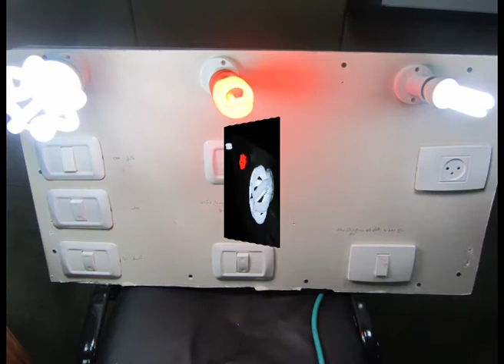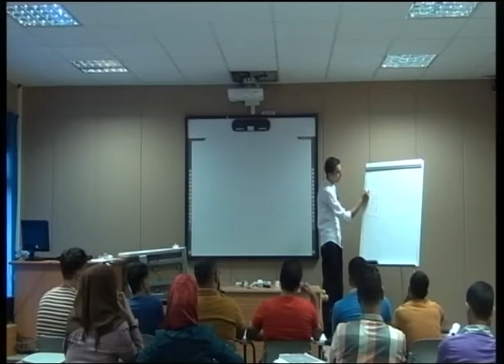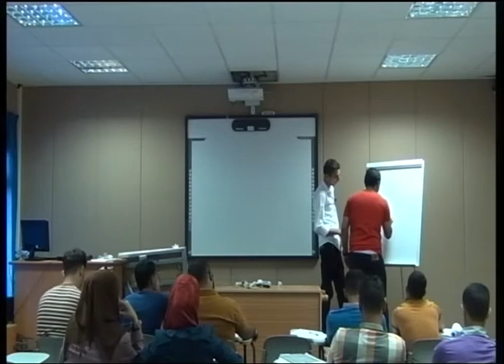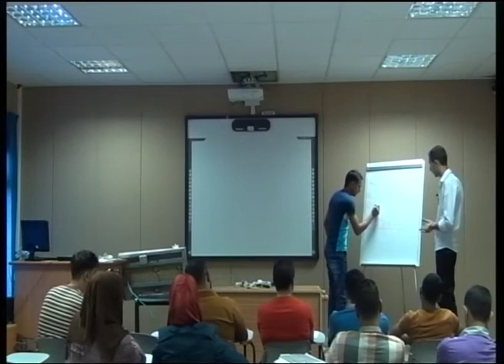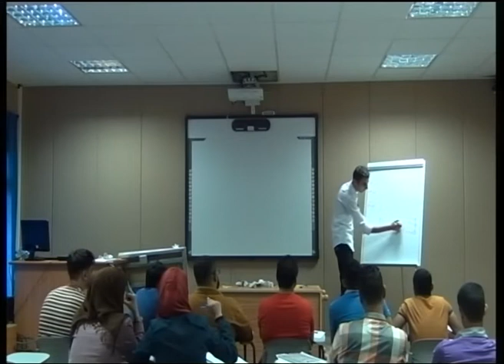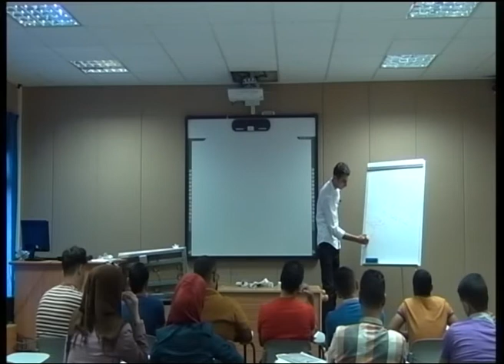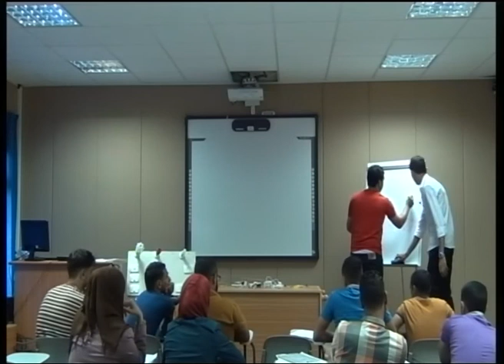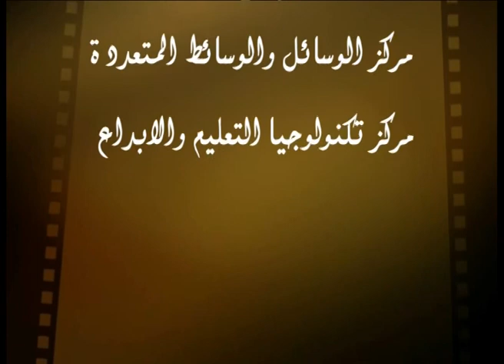المخارج والمفاتيح الكهربائية - مساق التربية العملية / الطالب - أحمد أبو شرار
Descriptionيشمل المساق أساليب التدريب على عملية التدريس الفعلي لتنفيذ مذكرات الإعداد للدروس وخطوات تنفيذها في تقنية متكاملة، في معمل التدريس المصغر، ويعرض المعلم المشرف أشرطة لمواقف تدريسية، وينقدها مع الطلبة، ويختار الطالب/الطالبة عنوان درسه الذي حضره، ويلقيه أمام زملائه الطلبة المتدربين وبإشراف مدرس المساق، ويقوم الطلبة ومشرفهم بتوضيح النقاط في الدرس الملقى بعد أن يسجل على شريط في المعمل. تتابع العرض من قبل الطلبة والطالبات لدروس التكنولوجبا في المرحلتين الأساسية والعليا والثانوية، ويلقي كل منهم درسه أمام زملائه مع تصويره حتى يقومه المشرف والزملاء, ويعود الطالب المتدرب للشريط المسجل متى شاء ليقوم أداءه ومشاهدة نفسه وما كان من نقاط القوة وغيرها